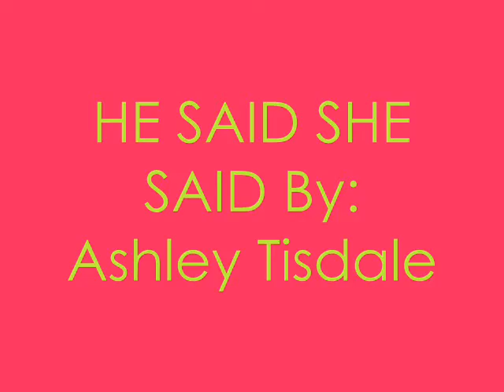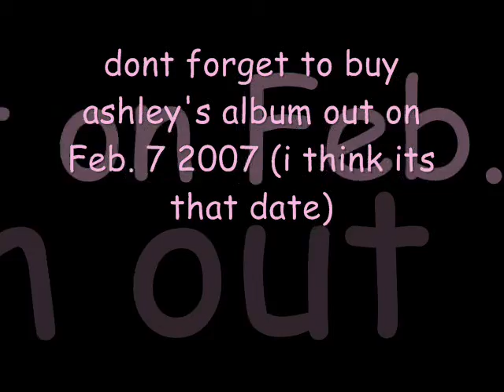Ashley Tisdale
for all ashley tisdale fans 2 of her new songs, he said she said and headstrong LOve them songs LOL... comment and rate all you want